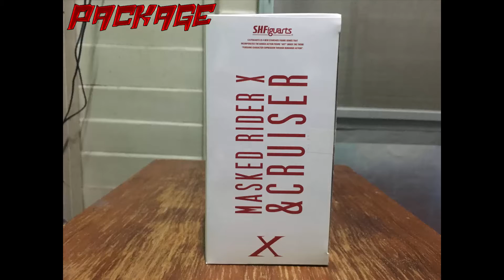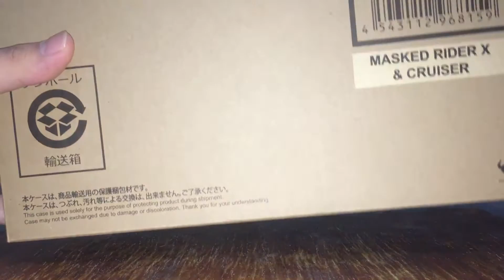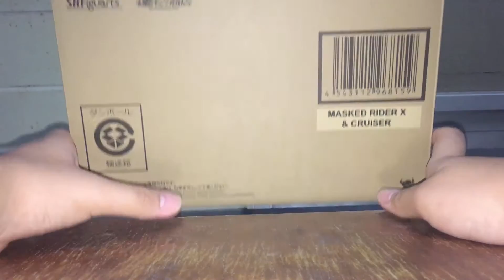Review : S.H.Figuarts Masked Rider X & Cruiser (thai) เดชไอ้มดเอ็กซ์!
*ใส่ตัวหนังสือสลับตัวกันนะครับ ตัวพิเศษอยู่ด้านซ้ายครับผม ขออภัยมา ณ ที่นี้ด้วยครับ*
สามารถรับชมรีวิวฟิกกุอาร์ทตัวแรกได้ที่นี่เลยครับผม